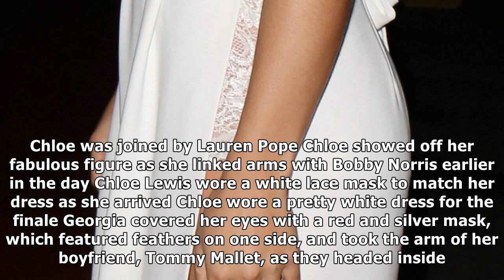Towie's chloe sims rides in a fairytale coach as chloe lewis and amber dowding don masks for a lavi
Towie's chloe sims rides in a fairytale coach as chloe lewis and amber dowding don masks for a lavish ball to mark a very glam series finale
 let's chlo The cast donned their best outfits to film the final episode of the current series 2nd November 2017, 11:23 pmUpdated: 3rd November 2017, 2:18 amCHLOE Sims is set to make a spectacular entr...